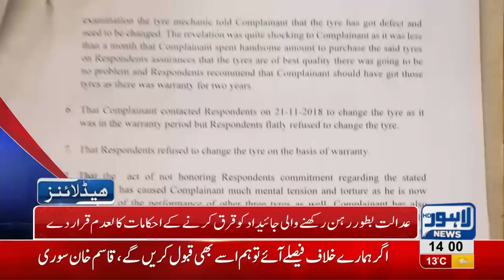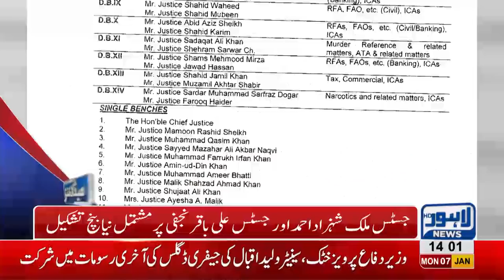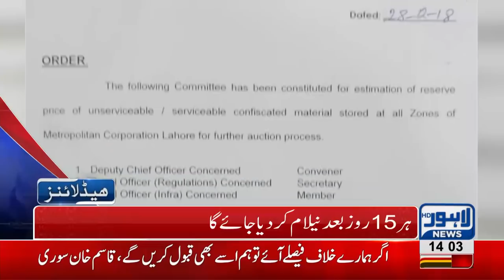02 PM Headlines Lahore News HD – 7th January 2019